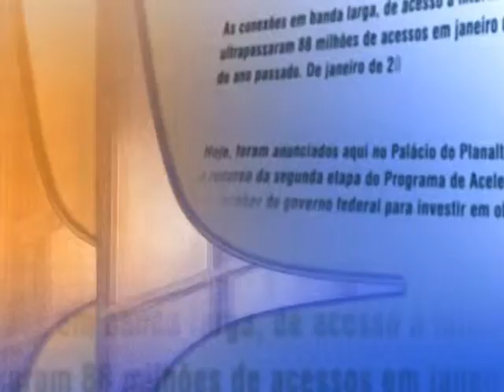Direto do Planalto - 2 de julho